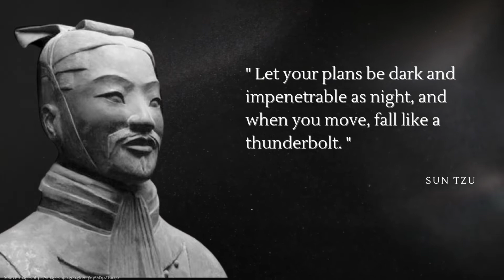The Art of War | Sun Tzu Quotes Will Help You Take On The World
Sun Tzu was an ancient Chinese general, military strategist, and philosopher. He is best known as the author of "The Art of War," a military strategy classic that had a significant influence on both Western and Eastern thought. His military approach has always been respected and used in East Asia, and in the 20th century it gained popularity after being applied to Western society as well.

Here are Sun Tzu best quotes to inspire you. I hope you all enjoy this motivational video.